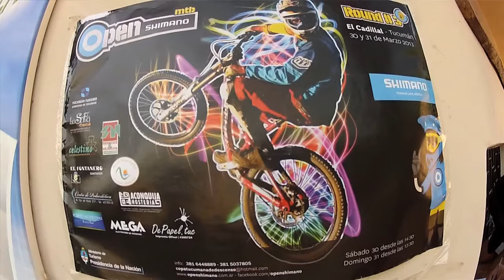Open Shimano Tucuman - parte 1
Open Shimano Tucuman - Argentina